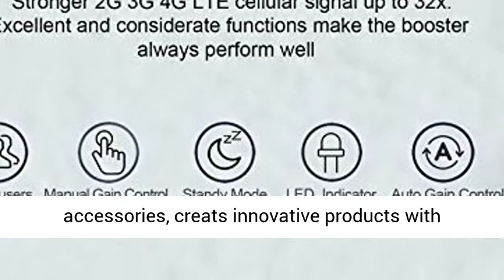Cell Phone Signal Booster Repeater for Home Office - Supports GSM 3G - 4G LTE Voice and Data Signal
☑️ Review

【Better Voice and Data】 Boosts voice, text, 3G and 4G LTE signals, reduces dropped and missed calls and provides faster data performance for multiple simultaneous users.

【Compatible with All US Networks】 Works on Verizon, AT&T, T-Mobile, US Cellular, Straight Talk and more, compatible with all mobile phones and devices of 700/850 MHz band 5/12/13/17.

【Check Your Band and Outside Signal Before Purchase】 Your cell phone should work on same frequency band as the cell phone booster, please check which band your cell phone uses firstly; Cell phone signal boosters can only amplify an existing signal, if there is no outside signal, the booster will not work for you.

【Automatic Gain Control】 The booster can detect the level of available incoming signal, then adjust itself for best performance. It provides a maximum signal gain of 65 decibels. This means that your booster will always optimize to provide you with the strongest signal and connection to keep your bars up and browsing speeds fast.

【Excellent Performance Guaranteed】 FCC and IC Certified, 30-day money-back guarantee, 3-month free replacement, 5-year manufacturer warranty..

This channel called Tanika Pollitt is a participant in the Amazon Associates Program, which means we earn from qualifying purchases